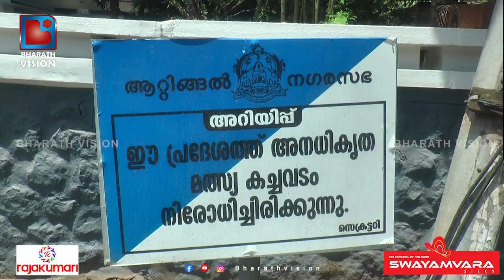നിരോധന ബോർഡിൽ ചാരി ഇരുന്ന് മുനിസിപ്പാലിറ്റിയെ വെല്ലുവിളിച്ചു കൊണ്ട് മൽസ്യകച്ചവടം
നിരോധന ബോർഡിൽ ചാരി ഇരുന്ന് മുനിസിപ്പാലിറ്റിയെ വെല്ലുവിളിച്ചു കൊണ്ട് മൽസ്യകച്ചവടം,പിന്നെ സംഭവിച്ചത് ഇതൊക്കെ...